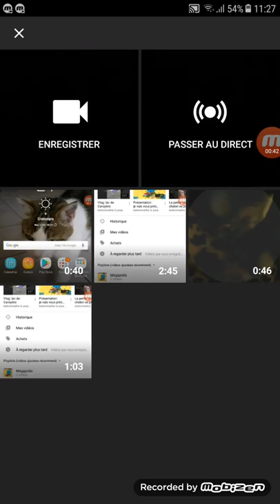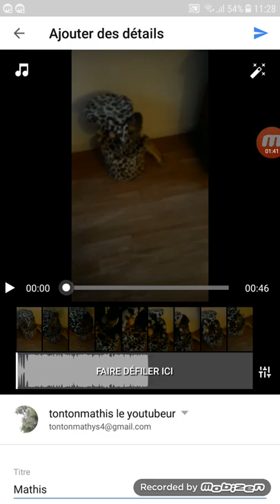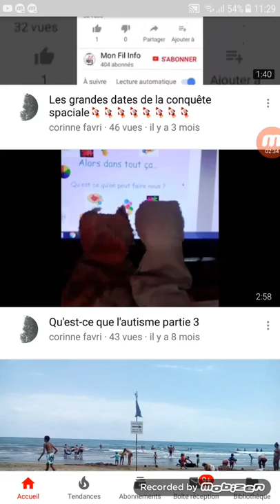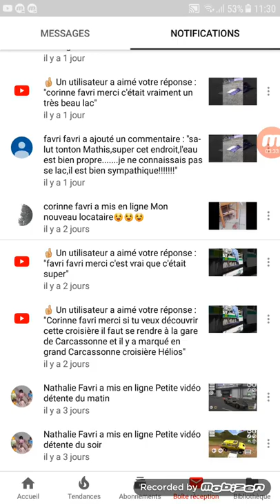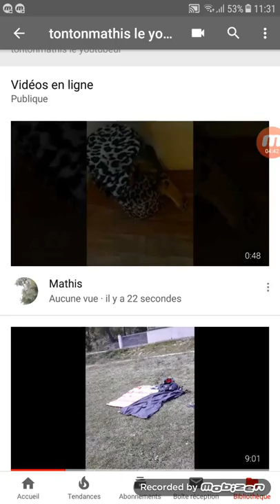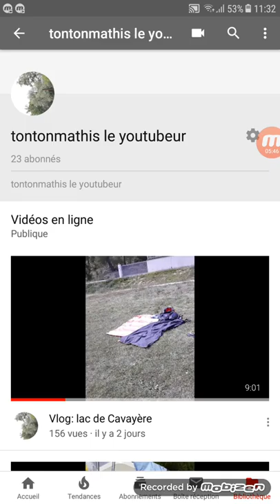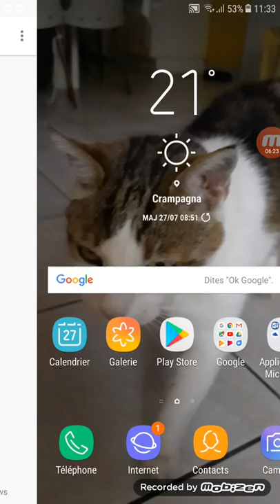Tuto: Comment se servir de YouTube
Aujourd'hui je vais vous faire une petite vidéo sur comment faire une vidéo et comment se servir d'un compte Youtube je vous souhaite un bon visionnage